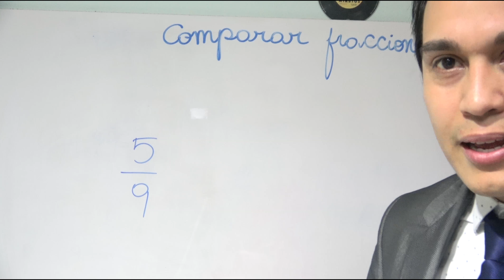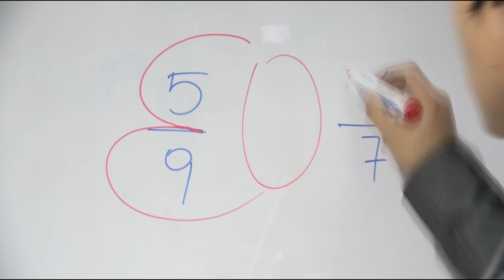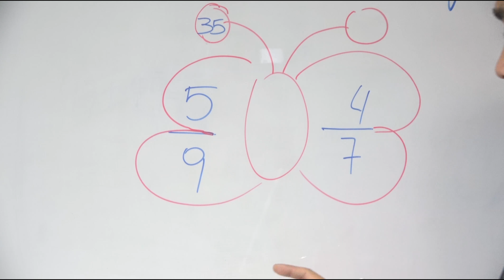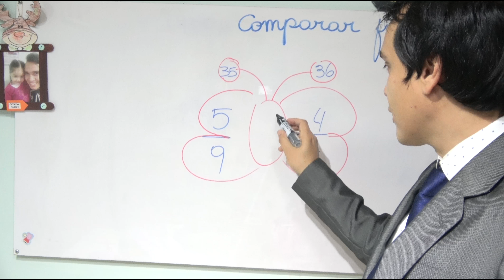Como Comparar Fracciones, Muy Fácil.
Feliz de volver a hacer un video.
En esta ocasión quiero enseñarles una técnica sencilla para comparar fracciones.
Esta técnica se usa para sumar y restar también, pero eso lo veremos más adelante.